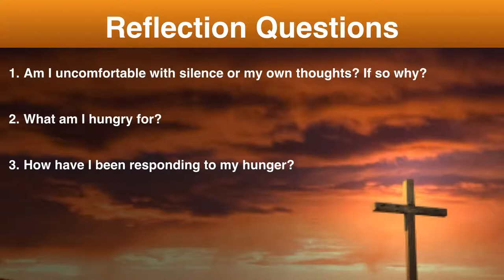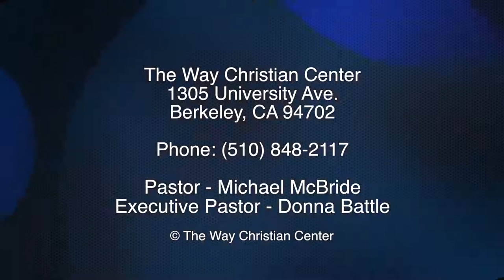Episode 42 - March 9, 2014 - What Do I Hunger For